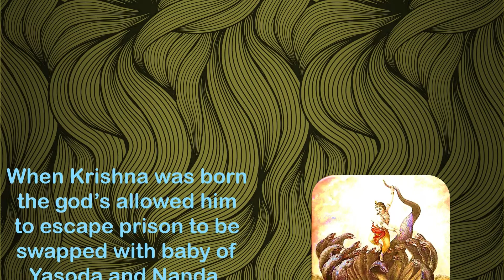Hindu Celebration: Krishna Janmashtami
Here at Space Inclusive we have celebrating and learning about lots of different cultures and important days with in them, through art and dance.
In the Hindu Calendar Krishna Janmashtami, also known as Gokulashtami, is an annual festival that celebrates the birth of Krishna the super being.